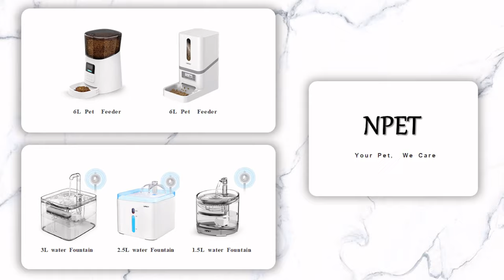NPET 050TP Fountain with a Sensor Switch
This video explains how to set up the NPET fountain with a sensor switch.

3 fountain modes,
Super quiet pump （below 40 dB）
Transparent design